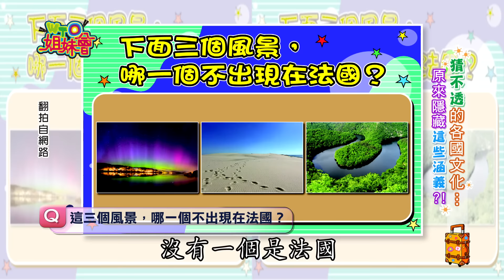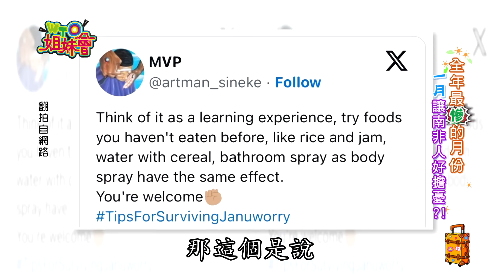猜不透的各國文化 日本掃帚上有神明?! 香港人惡搞義大利食物?! 2024-02-01【WTO姐妹會】潤子 Wade Sasha Stella 秋姮 Jenny 法國Anna